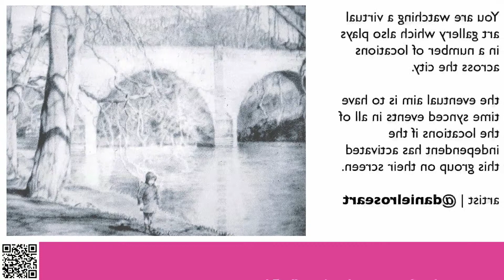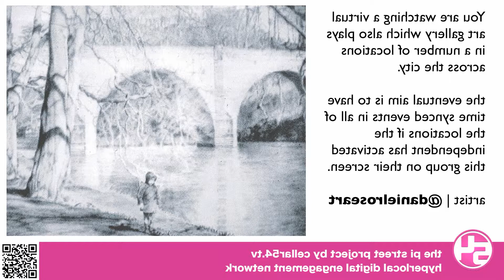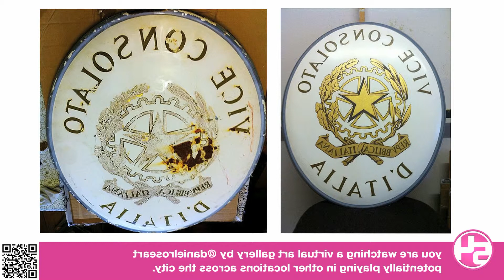VIRTUAL GALLERY CONCEPT with @danielroseart (reversed for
don't forget to play in HD mode!

our google+ community is growing all the time.
we would love for you to come and join too! :)

one of our location (@jack_craggs) is a bit different from the other installs in that they are the flagship store so will have too raspberry systems one powered on a big 32" screen on the fireplace in the main area.  in the barber section however everything will be reversed for the 'client' -- we have big plans for the next phase and are looking to work with raspberry pi developers to make some custom code.  get in touch if that's you!

we reversed this so people in the mirror can see the content ;) i’m using